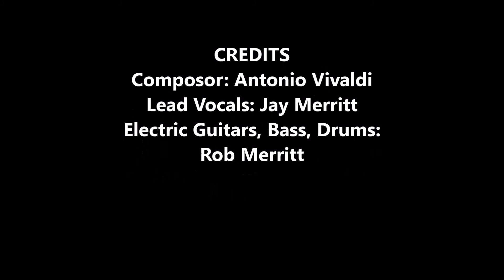Gloria In Excel sis by Vivaldi - Rock Version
Lead Vocals by Jay Merritt
Bass, Percussion, Electric Guitars by Rob Merritt